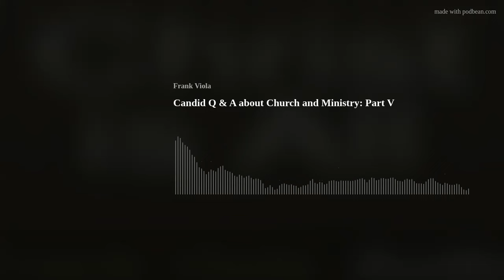#219: Candid Q & A about Church and Ministry: Part V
Frank and Jared field questions about church and ministry. This is the fifth part of a series.

Questions answered are: How do you respond to criticism? What is the most difficult aspect of ministry for you? I’m a 35-year old lead pastor and I’m interested in your IXP Mastermind. Can you tell me about it? The research shows that the majority of pastors in the US suffer from depression, and from my experience in ministry, this is true. What would you say to a pastor struggling with depression?